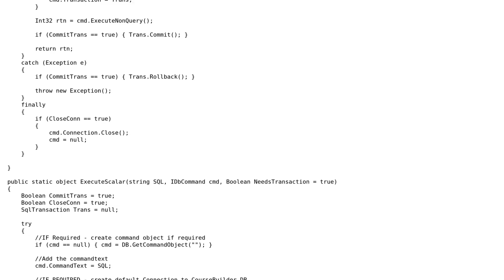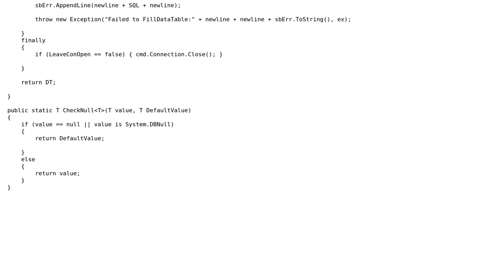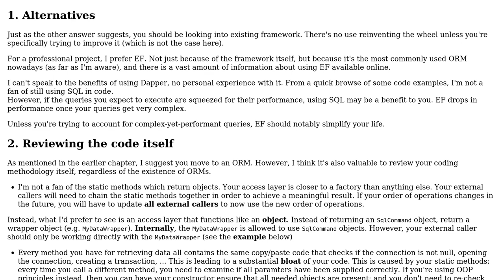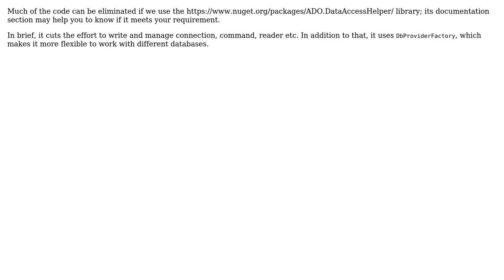ADO.NET database access layer (3 Solutions!!)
ADO.NET database access layer

With thanks & praise to God, and with thanks to the many people who have made this project possible! | Content (except music & images) licensed under CC BY-SA | Music | Images & others | With thanks to user Toby Speight user t3chb0t user Kyle Eales user Hien user Flater user amassani and the Stack Exchange Network Trademarks are property of their respective owners. You are responsible for your own actions.